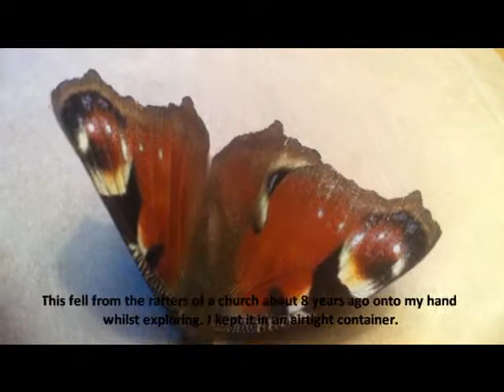Close up footage of a peacock butterfly.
a wee experiment using my iphone and one of those eye pieces jewellers use.